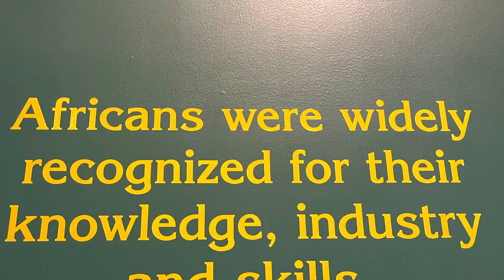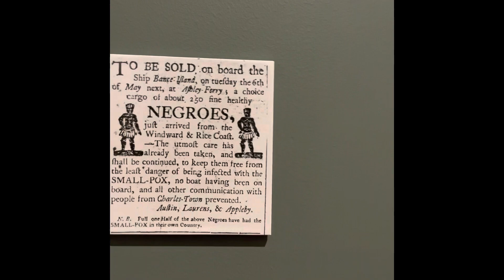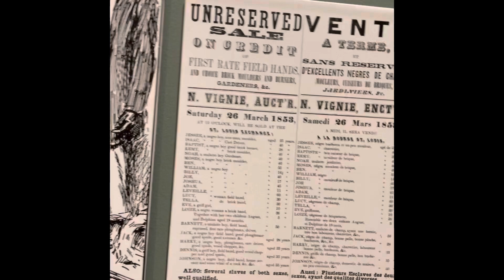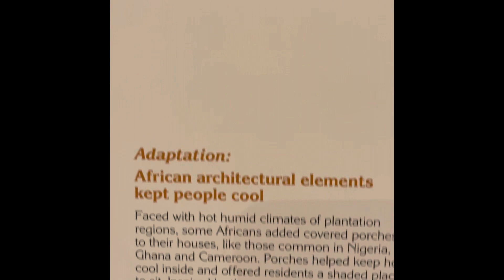The Book of John in Song Bible Plan (Juneteenth Tribute)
The Book of John in Song Bible Plan (Juneteenth Tribute)  6-23-22